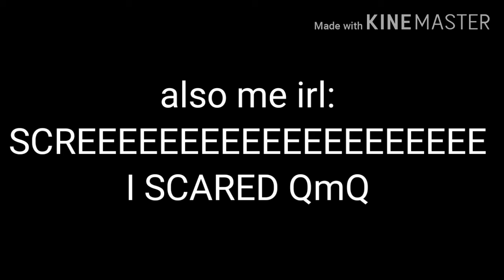cult warning on discord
*is hiding under a blanket and my chubby wolf plush is out*
he protecc
he attacc
but most importantly
he keeps me and my friends safe